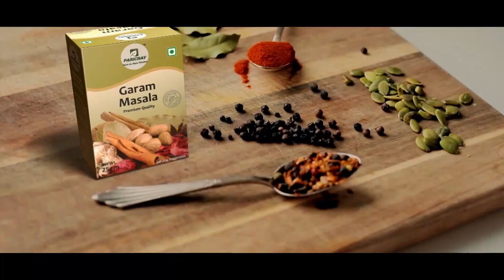ଚିଲିକାରେ ବୁଲିଲା ହାଉସ ବୋଟ, “ଗରୁଡ”